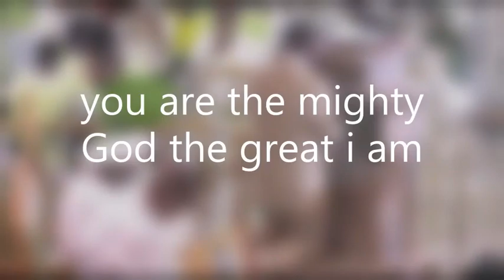E.A. ADEBOYE CHANTE you are the mighty god the great i am